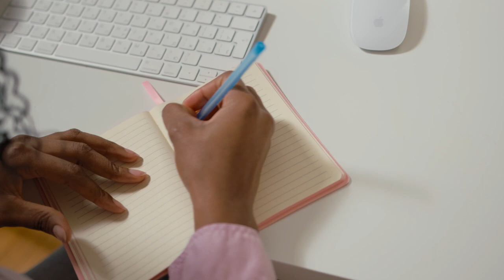Need to Know - Scams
Stay ahead of the scammers. The FBI website is full of information and tips on how to keep you and your family safe from fraudulent activity.